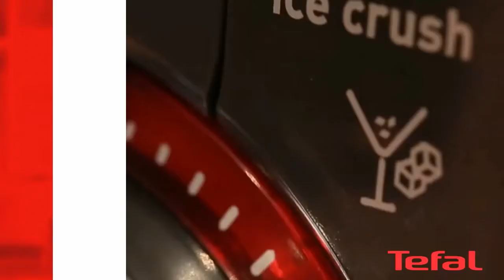Tefal BL811 Perfect Mix + turmix